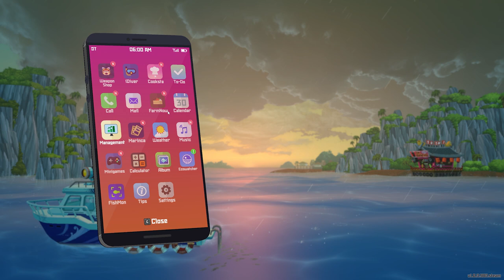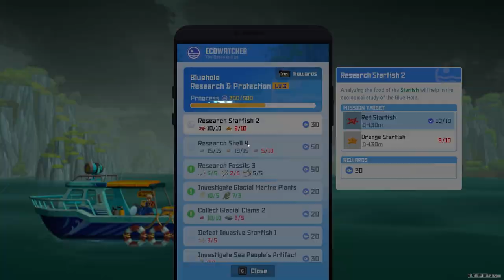Beluga Buddies | DAVE THE DIVER | Part 28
There's fish in them thar waves! I step into the wetsuit of Dave as he explores the depths of the mysterious Blue Hole, catching fish and serving them in our accompanying sushi restaurant. Let's play Dave The Diver!